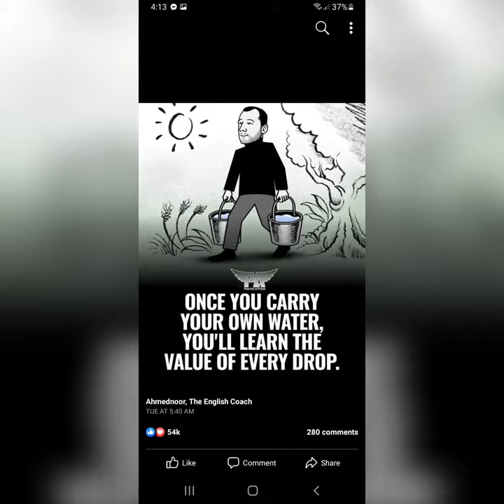quote of life